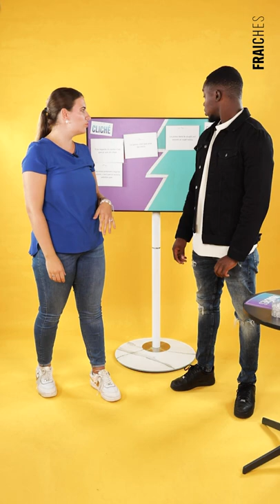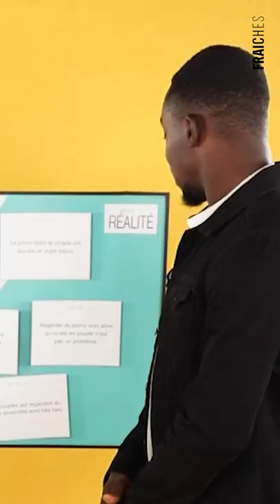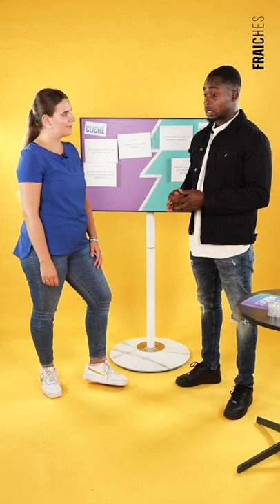Cliché versus Réalité - le porno & la sexualité dans la couple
"Au début, pour moi, (le porno) c'était clairement tabou. C'est comme si je ne pouvais assouvir ses plaisirs."
Certains aspects de la sexualité, et plus particulièrement le porno, seraient tabous dans le couple...
On en parle avec nos 2 binômes : la réalisatrice de films X Liza Del Sierra & le rappeur @A2Hsuperstar, ainsi qu'Anna & Abdé, en couple depuis plus de 6 ans.

Pour suivre FRAICHES sur les réseaux !